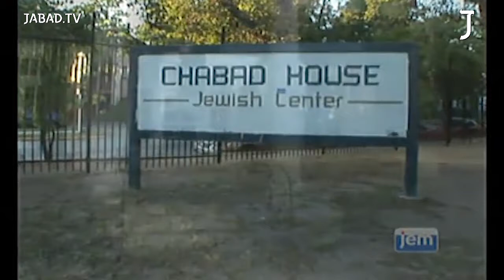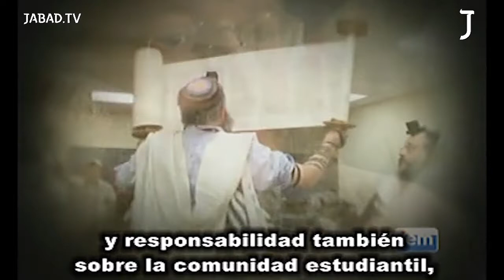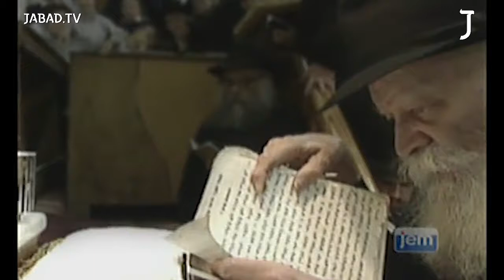Documentales - Misión Cumplida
Revelador testimonio de un joven estudiante, acerca de la tarea que desarrollan los emisarios del Rebe de Lubavitch, en los campus universitarios